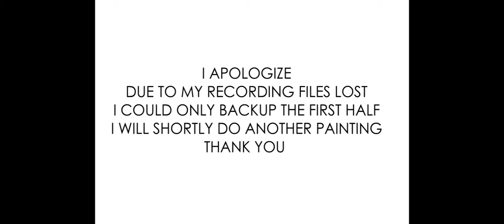Metal Gear Rising: Revengeance "Raiden" Live Art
Art work by Zero J doing the cover art of Metal Gear Rising
This was my second attempted to record this same video.
My phone just kept crashing so I could only recovery the first half.

Art Work: Metal Gear Rising